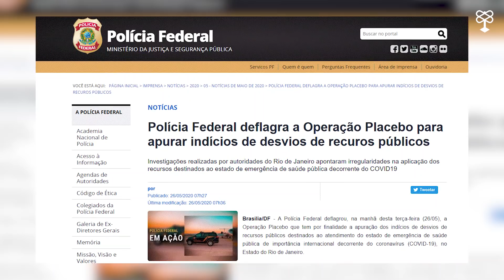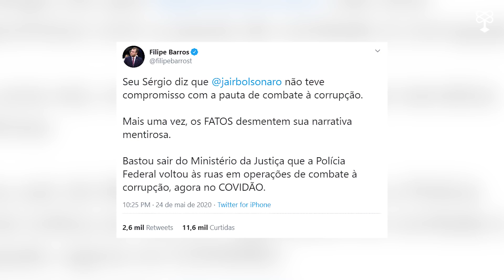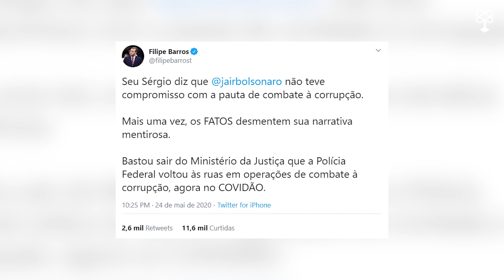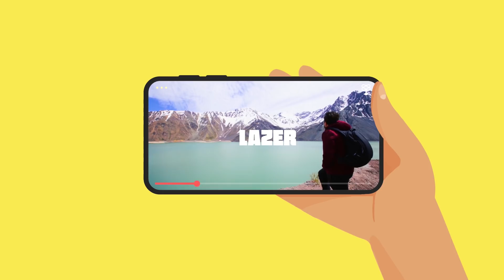Witzel é alvo da PF; Zambelli antecipa operação em entrevista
A Polícia Federal iniciou nesta terça-feira, 26, a Operação Placebo, que apura desvios na Saúde do Rio de Janeiro nas ações de combate ao novo coronavírus.Ao todo foram 12 mandados de busca e apreensão.

Um dos endereços foi a residência oficial do governador Wilson Witzel, o Palácio da Laranjeiras. A PF chegou até o local por volta das 6h da manhã, enquanto o governador ainda estava dormindo, e apreendeu computadores e celulares.

Veja no vídeo mais detalhes sobre o assunto.